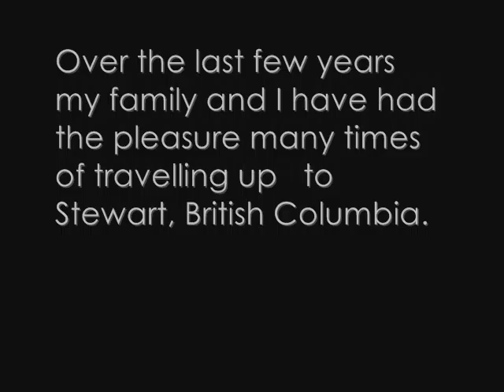Photos from Stewart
Some photos taken of wildlife and scenery during trips up Highway 37 and around Stewart, British Columbia.